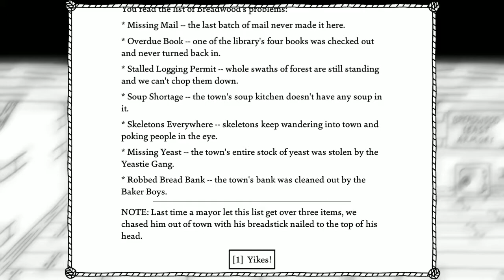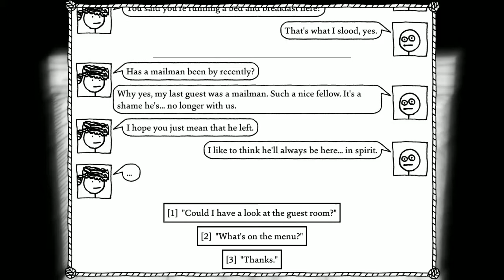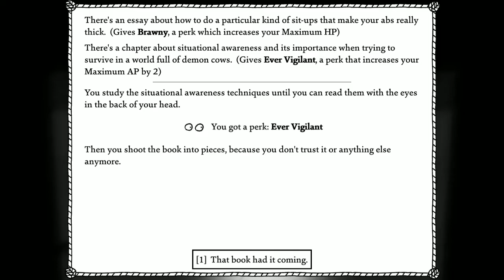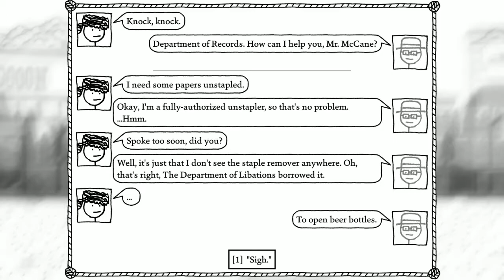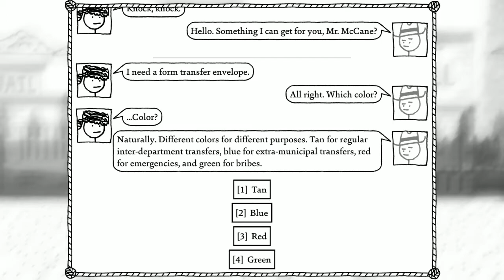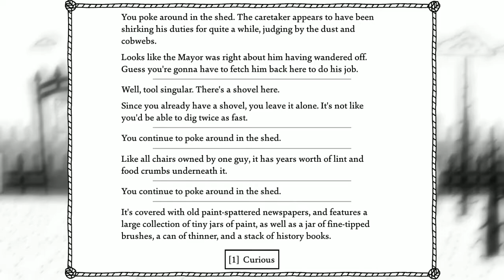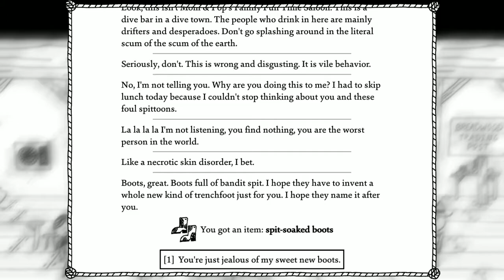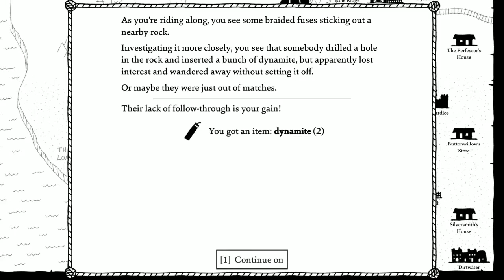Helping the Town of Breadwood: West of Loathing Ep 17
Sometimes a man has to do what's right and this town needs it.